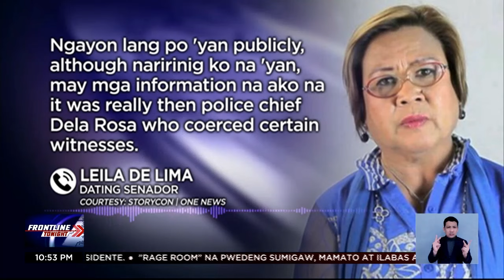Sen. Bato Dela Rosa, pinabulaanan ang mga pahayag ni Kerwin Espinosa | Frontline Tonight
FrontlineTonight | Pinabulaanan ni Sen. BatoDelaRosa ang mga pahayag ng pinaghihinalaang drug lord na si KerwinEspinosa na siya umano ang nag-utos na idawit si dating senador LeilaDeLima sa droga. News5 | via Camille Samonte